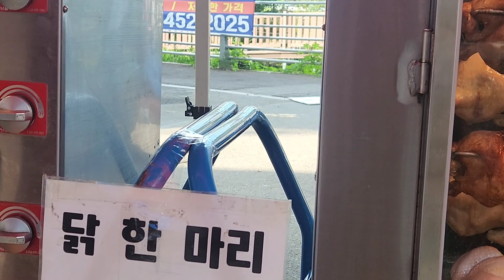홍고추23키로10만원 딱한군데있네요 이곳의농수산물시세!?